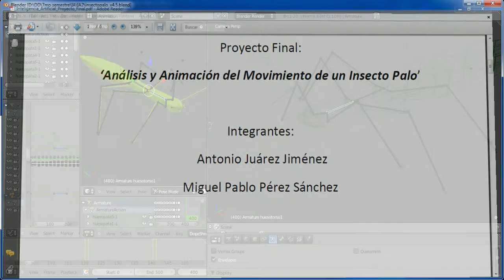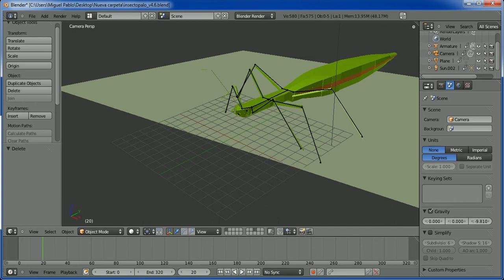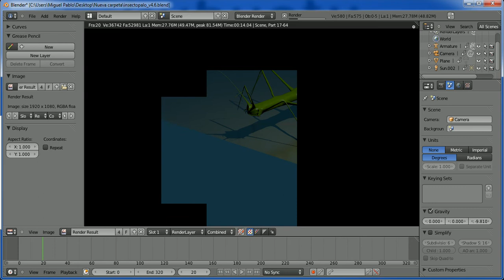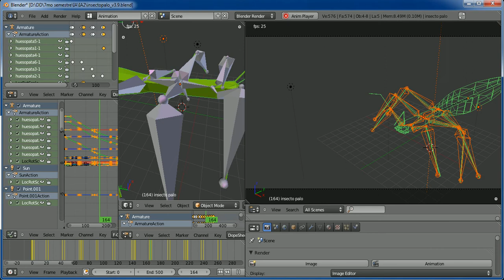Animación de un insecto palo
Modelado y animación 3d de un insecto palo.
Facultad de informática.